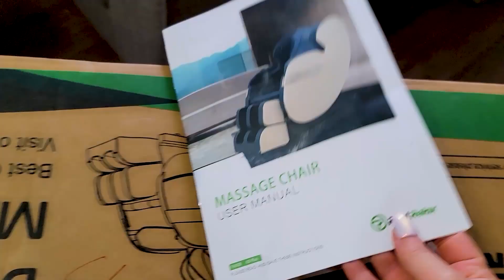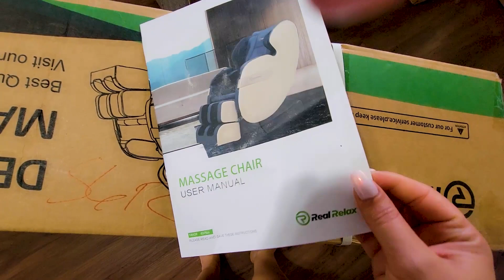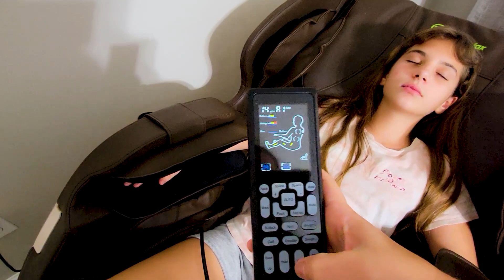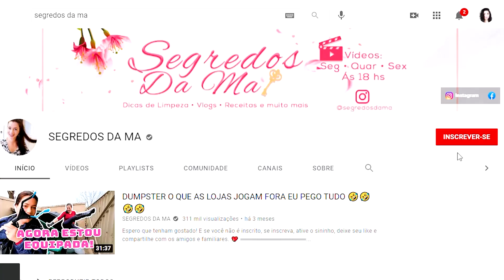MEUS PROBLEMAS ACABARAM !😁 ERA TUDO QUE EU PRECISAVA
Beijos 💖